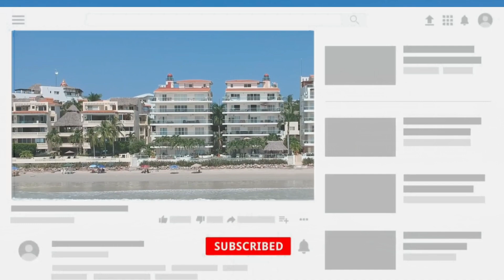5 Most Beautiful Luxury Villas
5 Most Beautiful Luxury Villas

In this video we will go over 5 Most Beautiful Luxury Villas